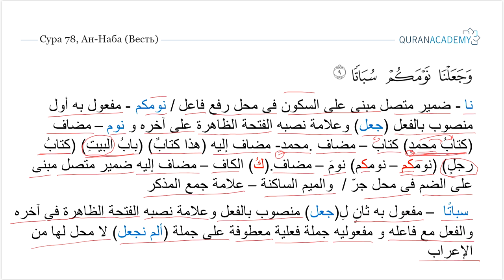Грамматический разбор суры ан-Наба (Весть) - часть 24